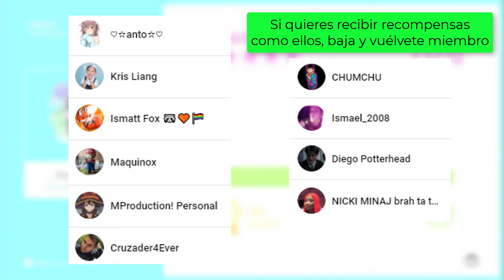Just Dance Unlimited: Calypso (Community Remix) by Luis Fonsi ft Stefflon Don | FULL PERFECT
¿Será que volverán los Community Remix a nosotros? Soñar es grátis c':
¿Te gustó este Community Remix/Fanmade?

Calypso by LuisFonsi JustDanceUnlimited Full gameplay with me Full Perfect All Perfect

*MIS REDES*

Copyright